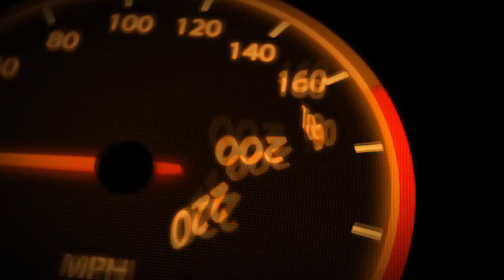Asseto Corsa Raw Tandem Clips on Ebisu Minami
Xbox live GT: TUS Speedxs

PC Setup
Patriot Viper Elite 16GB ram
Thrustmaster TX FFB Wheel (900 Degress) with T3PA Pros
Logitech Extreme 3D Pro (Handbrake on pc)
Xbox One